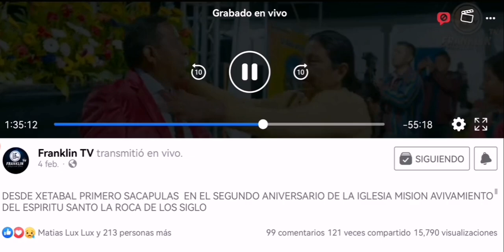solista marta griselda Feat Solista Magdalena Maritza y Agrupación ministros de luz desde Xetabal